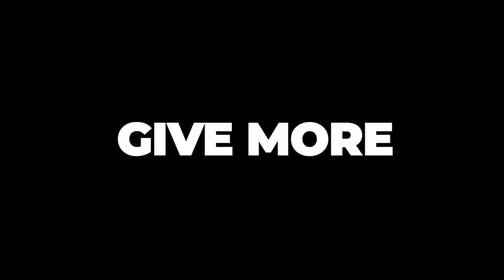How To Become A Magnetic Brand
Do you know how to become a magnetic brand?
►► Speed up your audience growth in the next 30 days. FREE Live Training

As business owners, we sometimes forget that we spend the majority of our time being customers. When we go to the grocery store, when we pick up new clothes or when we're waiting in line outside the Apple store to get the latest iPhone 20X ultra supreme edition.

When you think back on all these kinds of interactions, is there a particular memory that stands out to you? One specific experience that cemented the idea for you that this is a fantastic brand that I'm going to tell my friend about and come back to again and again?

Most likely, you were dealing with a magnetic brand. One that has a specific set of values in place that creates an attractive environment, which in turn will generate superfans. What are those values you ask? Well, I believe there are three values in particular that you should know about and implement into your own business, to create experiences that makes people seek YOU out, rather than the other way around.

In this video you’ll learn:
- 3 powerful values that you MUST have in place if you hope to create a magnetic brand that draws people in
- Why people think about the values the wrong way and how you can escape these mental scripts
- How to generate a genuine and long-lasting following with your audience

- Graham